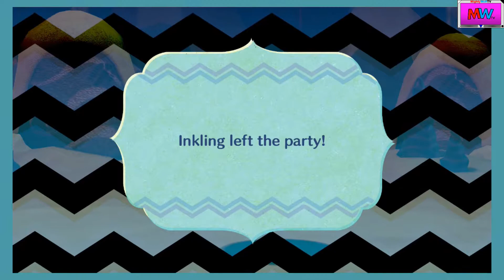MWTV Plays Thru | Miitopia (#20) | With Commentary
I'm going to continue my playthrough on Miitopia for Switch.
With Commentary. Recorded 6/10/2021 on Switch.
(Social Media links)
(Talk to me)
Nintendo Switch Friend Code: SW-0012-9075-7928
PlayStation ID: MightyWolfTV2001
Xbox Gamertag: SplatterShot101
(Tags, so people can find the videos easier)